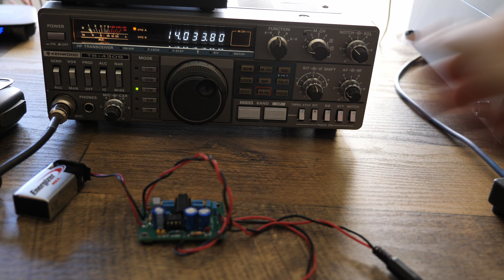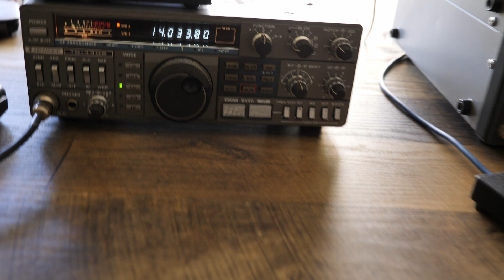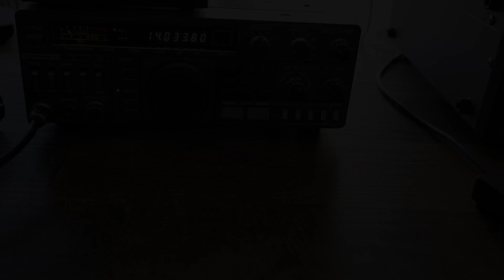LOW COST CW FILTER OPTION FOR OLDER RADIOs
🎙️ QRP Ham Radio, CW Operations & DIY Gear Reviews 🔧 | Hi-Per-Mite CW Filter Demo

Welcome to the channel! In this video, I take a closer look at the 4 State QRP Group’s Hi-Per-Mite 200 Hz CW Filter — a low-cost, high-performance CW audio filter perfect for older ham radios that lack built-in filtering. Whether your rig doesn’t support CW filters or they’re no longer available (or just Unobtanium due to price), this filter is a great solution.

The Hi-Per-Mite helps remove static noise and adjacent station interference, improving your ability to copy weak CW signals in crowded bands.

Hi-Per-Mite CW Filter
200 cycle bandwidth

Kenwood TS-430s IF
2.4 kHz (6 dB) wide filter for SSB and CW
SSB (1.8 kHz) and narrow CW  270 and 500 Hz

🔹 What You’ll Find on My Channel:
✅ QRP CW Gear Reviews (KX2, AX-1, QMX, Hi-Per-Mite & more)
✅ SOTA & POTA Activations from summits, trails, and parks
✅ Field-Tested Antenna Setups & Portable Ham Radio Tips

There is no way I would have the confidence and or the skill be a CW operator on the air without the fantastic instructors from both CWOPS and LICW. Do not hesitate one minute to join this fabulous clubs to learn morse code.